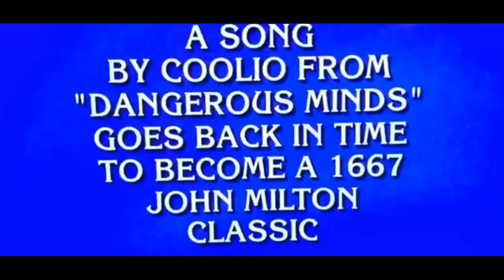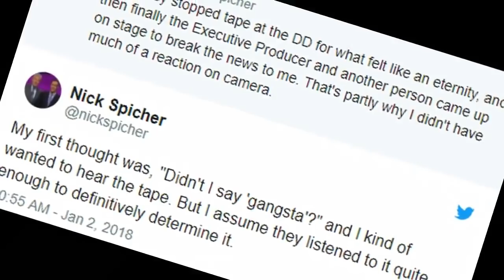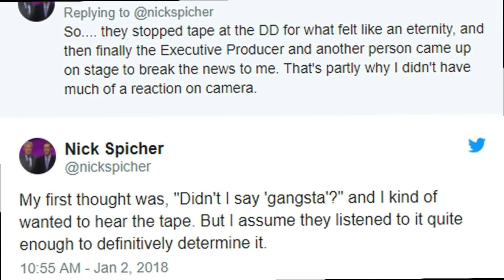A 'Jeopardy' Contestant Lost $3,200 by Mispronouncing 'Gangsta's Paradise'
A Jeopardy contestant’s mispronunciation of the word “gangsta” lost him $3,200 on the show Monday evening — and elicited strong reactions from viewers online.